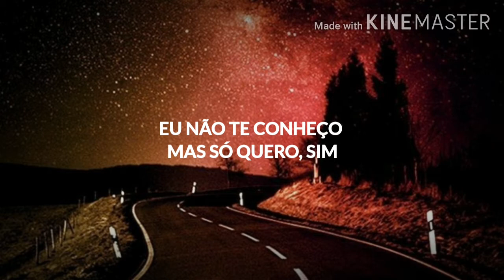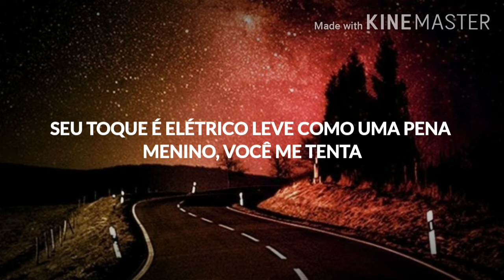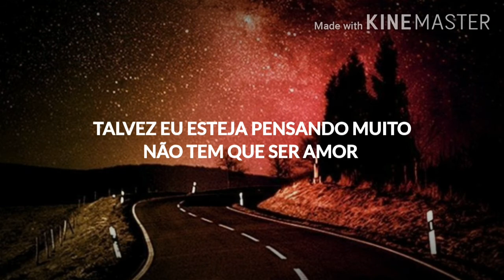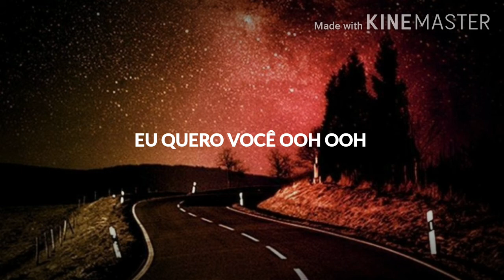EDEN (이든), JISELLE (지젤) - FALL IN LUST - (Tradução)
Oii

Autor: [EDEN_STARDUST] EDEN (이든), JISELLE (지젤)

TODOS OS CRÉDITOS SOBRE EDIÇÃO E LEGENDA: ArmyTiny